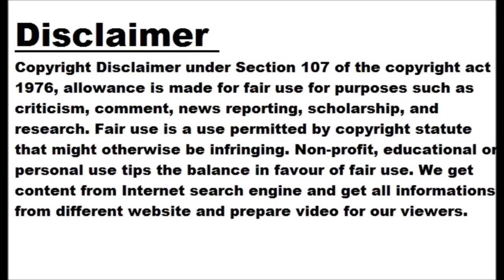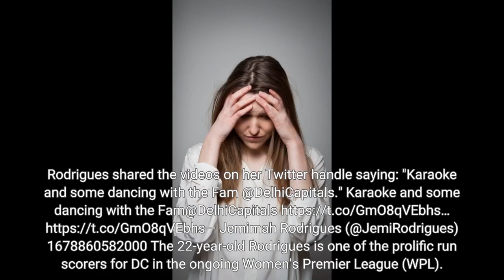WATCH: Jemimah dances on 'Chikni Chameli’ with her DC teammates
NEW DELHI: Super talented Jemimah Rodrigues can't keep herself away from the spotlight as she keeps entertaining her fans with stunning cricketing performances together with delectable dance moves. Rodrigues shared multiple videos of herself along with Delhi Capitals teammates dancing and singing to Bollywood and Punjabi songs. Rodrigues was seen dancing to the tune of ‘Chikni Chameli’ with her WPL franchise DC teammates and later could also be seen singing English and Bollywood numbers. Rodrigues shared the videos on her Twitter handle saying: "Karaoke and some dancing with the Fam @DelhiCapitals." Karaoke and some dancing with the Fam@DelhiCapitals